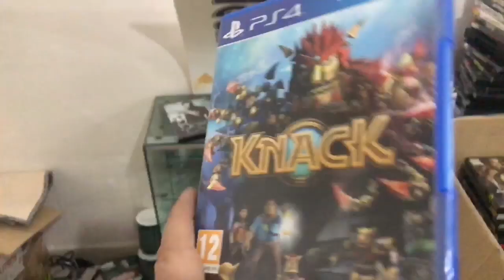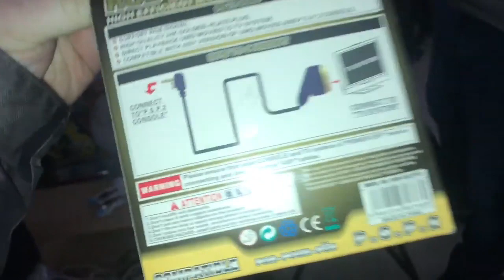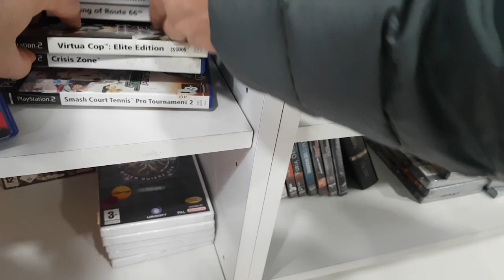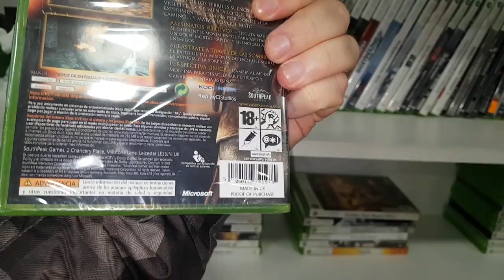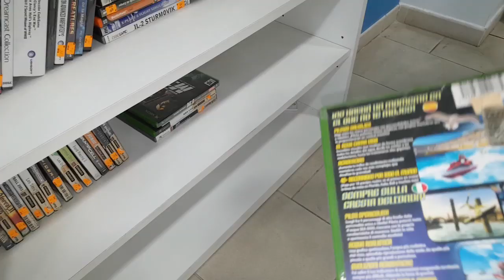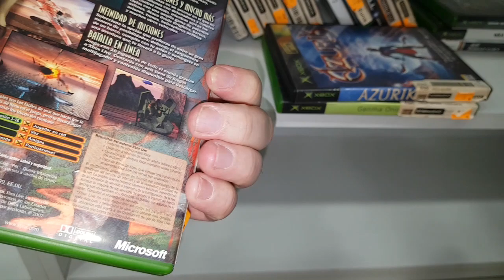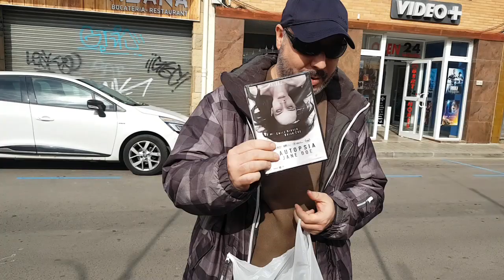RINPEDRO y PERI de caza!! Buscando juegos retro en la costa ¿Triunfaremos?